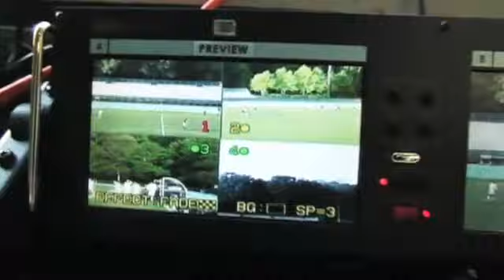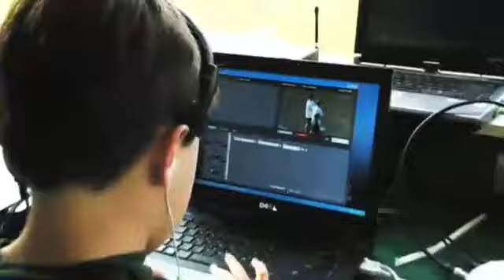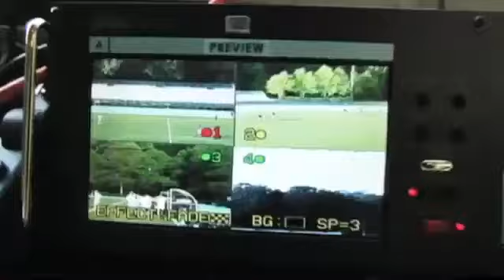Football - Dixon vs. Mesa Verde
Tune in Friday, November  2, at 10:30 PM EDT to see Dixon vs. Mesa Verde Football LIVE at Mesa Verde High SChool, Citrus Heights, California.

Participants
Dixon High School, Mesa Verde High School

Produced By CIF Sac-Joaquin